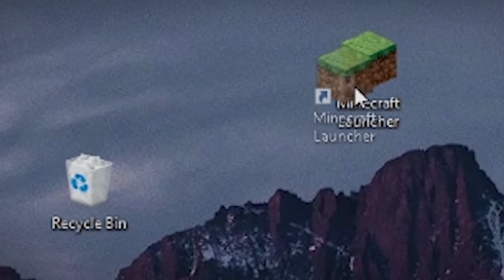OBRIŠI KANAL ILI MINECRAFT!! - NAJTEŽA ODLUKA U ŽIVOTU 😱😱